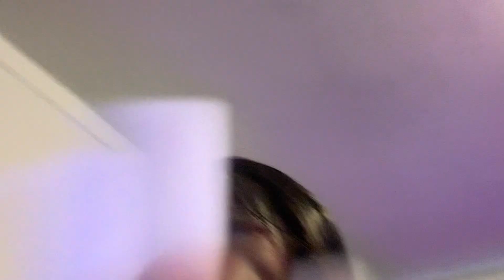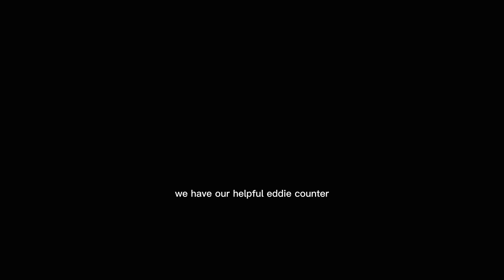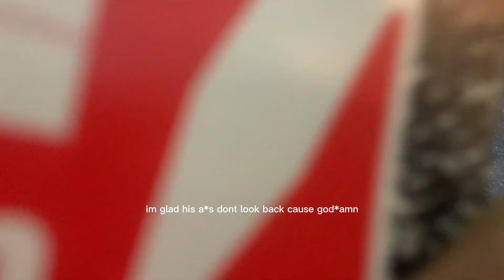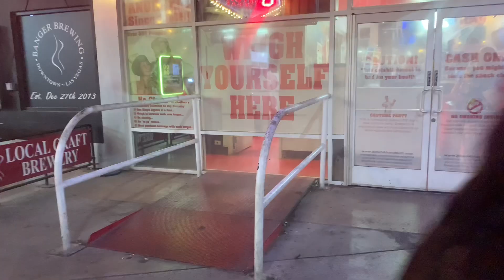young n turnt diaries 002: flying by myself too Las Vegas! | taking 8 delta 8 gummies lol!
instagram & the bird | @thefemaleuzi

faq.
sexy black sagittarius! DTB!